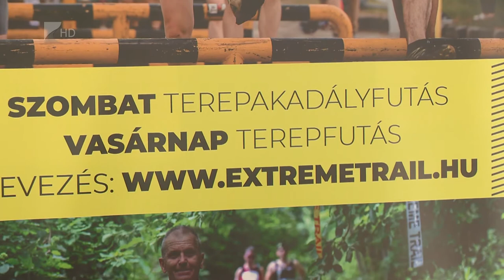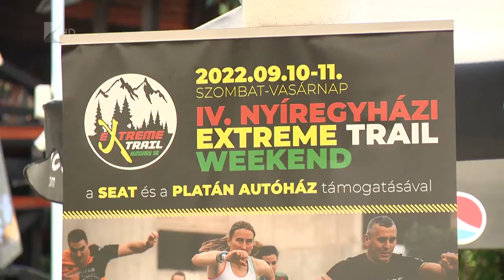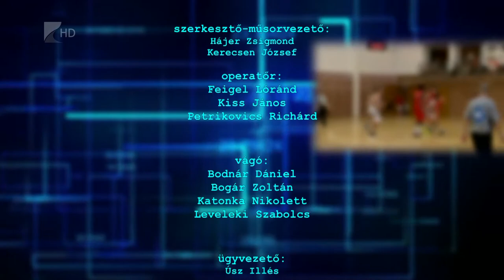Sportszelet - 2022.09.08.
A Honvéddal kezdenek pénteken a Sitku Ernő Emléktornán a Kék Cápák

Kilenc érmet szereztek a magyar jet-ski versenyzők a leveleki Eb-n és vébén

Extrém sportversenynek ad otthont a hétvégén a sóstói strandfürdő

Nyíregyházi csapat is indul a hajdúszoboszlói minifutball Európa Kupán